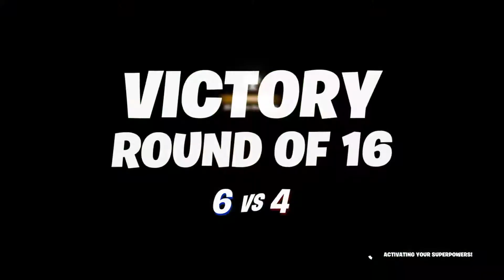Ce glitch mai este si asta?! Fortnite